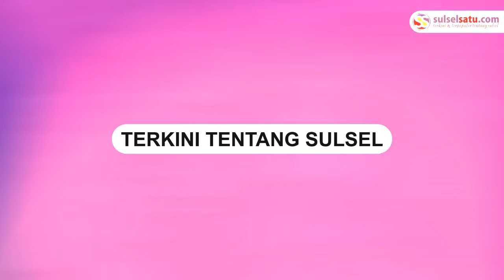Tak Terima Diceraikan Istri, Suami Ini Ambil Kembali Seserahan Keluarga Istri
Sebuah video memperlihatkan sejumlah orang tampak mengangkat barang-barang dari dalam rumah.

Barang-barang tersebut dinaikan ke atas sebuah mobil.

Berdasarkan informasi, barang-barang tersebut diambil seorang pria yang tak terima dicerai oleh istrinya.

Pria itu disebut tidak memberikan nafkah pada istrinya, suka mabuk dan kasar.

Kejadian ini terjadi di Songgom Kidul, Desa Bajangan, Kabupaten Brebes, Jawa Tengah.
Video terkini dan terbaru..